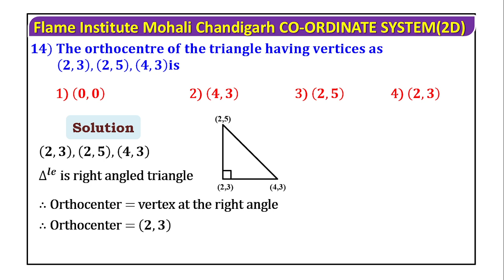The orthocentre of the triangle having vertices as (2,3) (2,5) (4,3) is